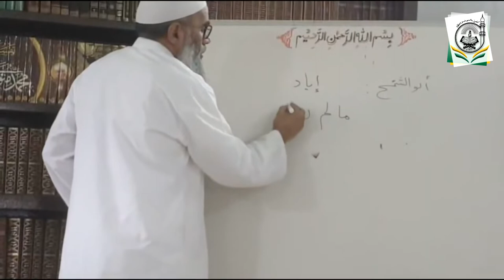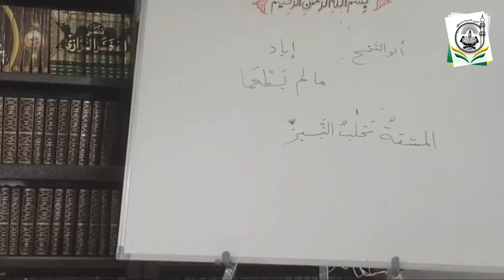L-3- DARS - 30 || Sharah Bulugh al-Maram min Adillat al-Ahkam By Dr.ObaidurRahman Madani Hafizaullah